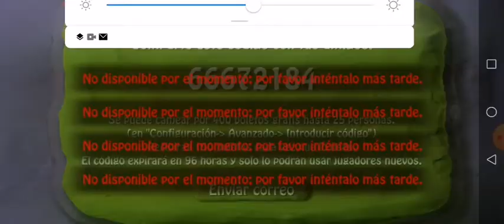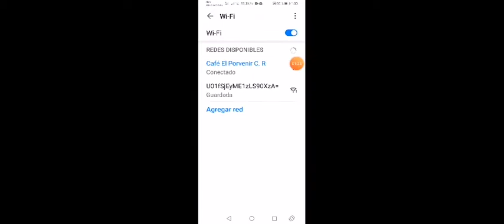juego bomb squad con mis hermanas